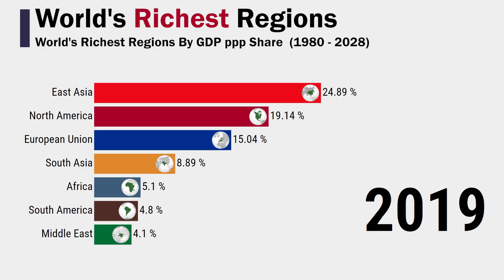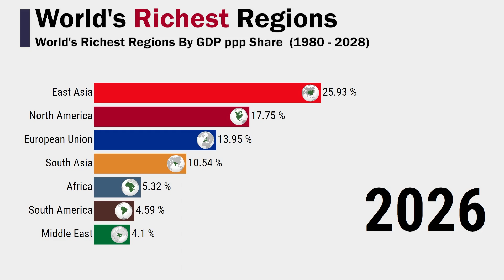World's Richest Regions By Share Of GDP ppp 1980 - 2028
Dive into the evolution of economic powerhouses! Join us as we analyze the shifting landscape of the world's richest regions based on GDP PPP share from 1980 to 2028. Explore the trends, growth, and changes in wealth distribution across different regions over nearly five decades.
This data visualization video shows World's Richest Regions By Share Of GDP ppp 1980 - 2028